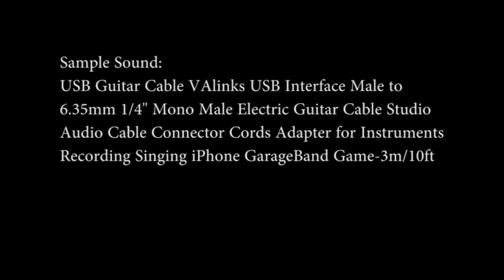Sample of USB Guitar Cable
This is the USB Guitar Cable VAlinks USB Interface Male to 6.35mm 1/4" Mono Male Electric Guitar Cable Studio Audio Cable Connector Cords Adapter for Instruments Recording Singing iPhone GarageBand Game-3m/10ft. This is for sale on Amazon for 10.99 right now. (I was using a Line 9 Spider III amp and a Lenevo laptop.)

My Video, Photo, Design Services: thinknorthproductions.com